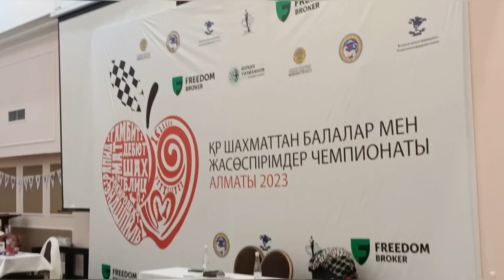Чемпионат РК по шахматам среди девушек до 18 лет (рапид). г. Алматы, 29.03.2023 год.